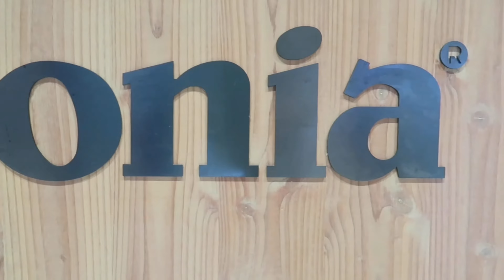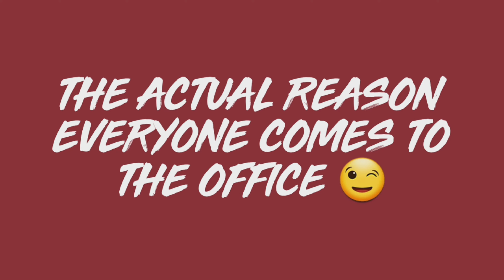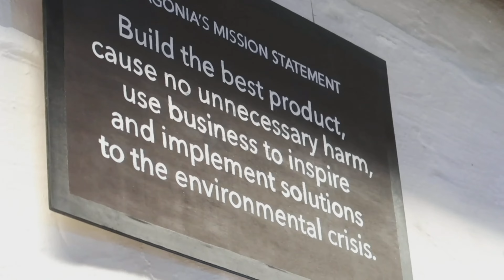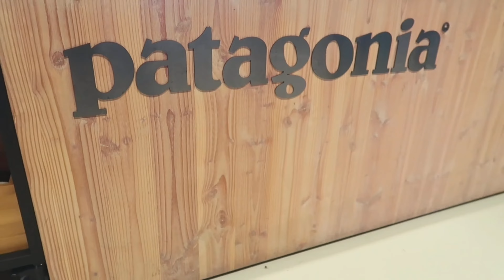Dynamics 365 - One day at the Office!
Work hard, play hard. Team Patagonia D365 is working their butts off!